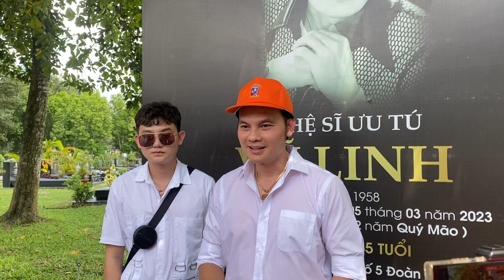Thua Một Người Dưng bất đầu Thể hiện tại mộ cậu 5 và…